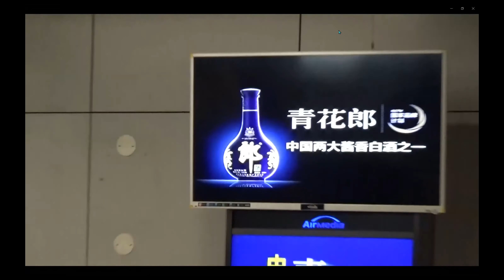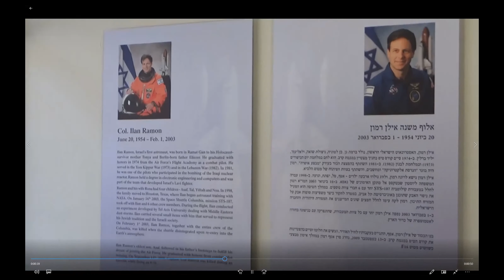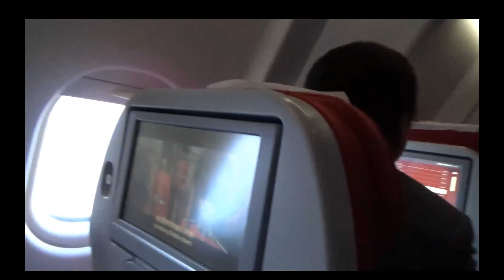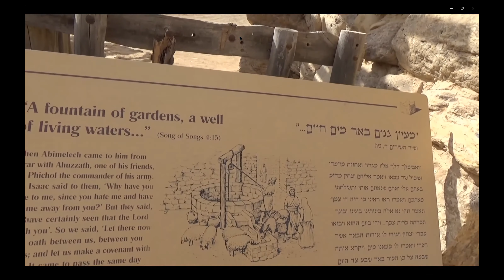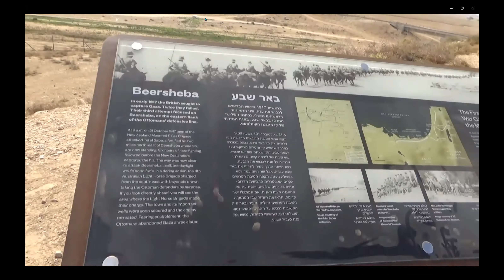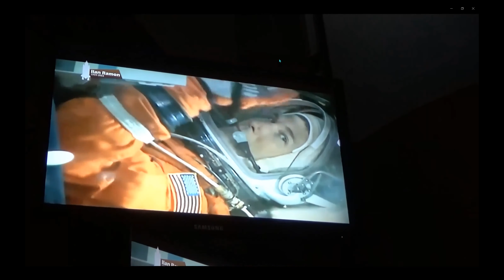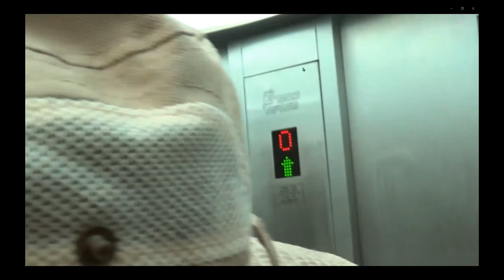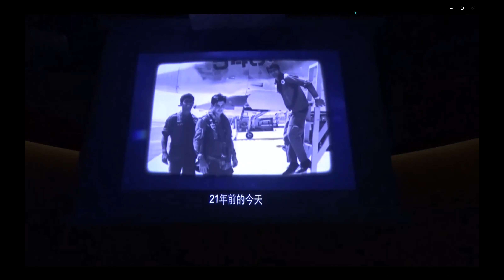Israel Trip Episode 1, 以色列之旅第一集。Christmas Time Special Videos. 圣诞期间特别节目。12-26-2020